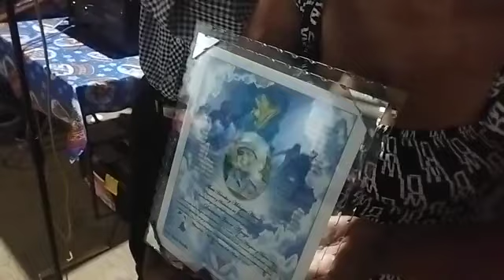Baile De Los Grupos De WhatsApp Año 2024.....(3)